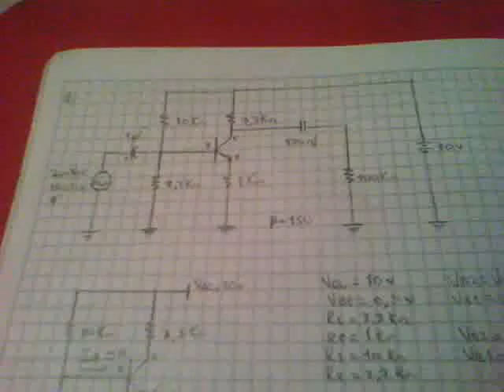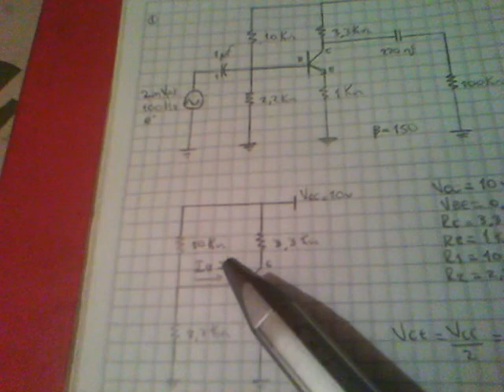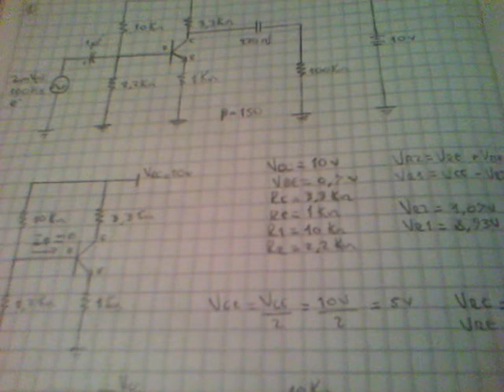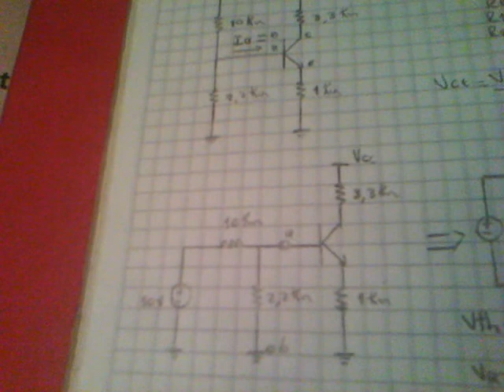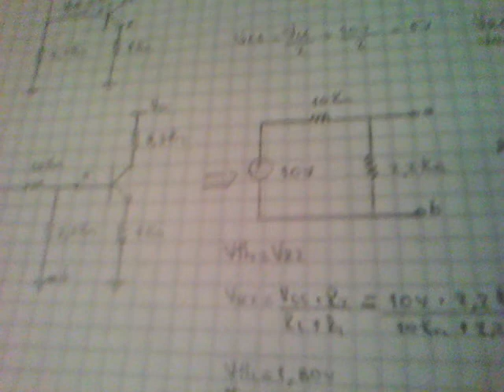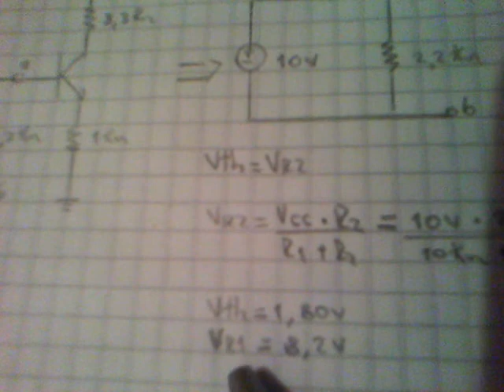Amplificador de baja señal (parte 1)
Que tal, mi nombre es Javier Garcia y soy un estudiante del SENA.
Este video les explicara como analizar teoricamente un circuito por polarización de divisor de voltaje por diversos métodos.